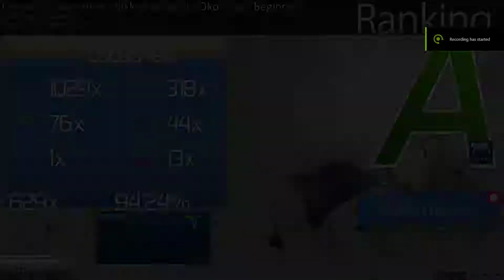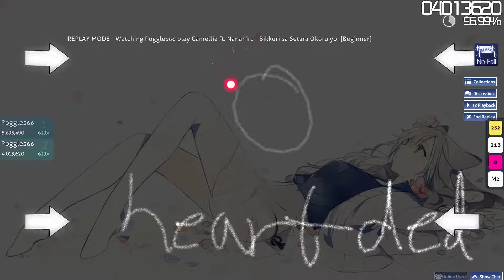Way Too Good Sightread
This sightread had no right to be this good. An A on the first try is absurd. Weirdly good combo from the start as well.